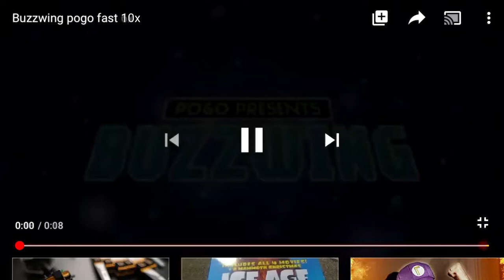Buzzwing pogo fast 12x